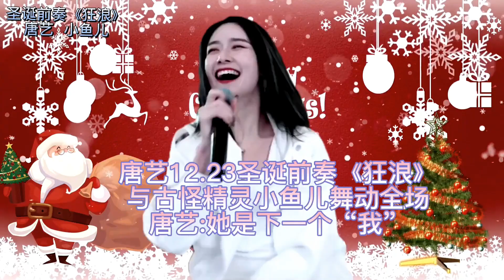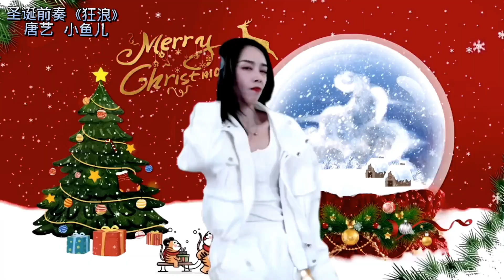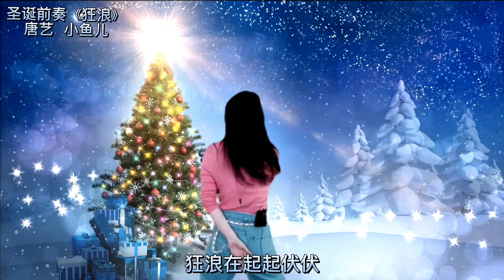歌曲: 唐藝&小魚兒 ------ 狅浪 (DJ MV 版)